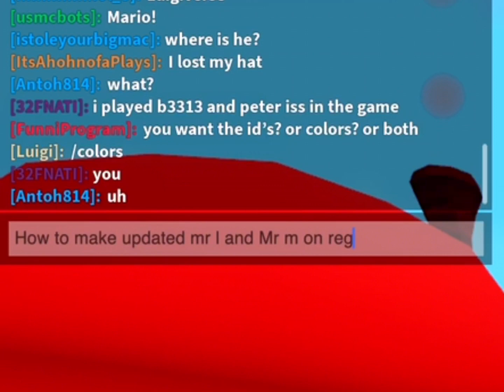(UPDATED!! How to make the Mr. Characters in regular 64! (Roblox)